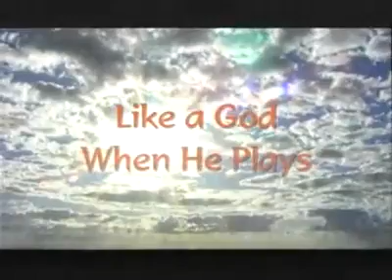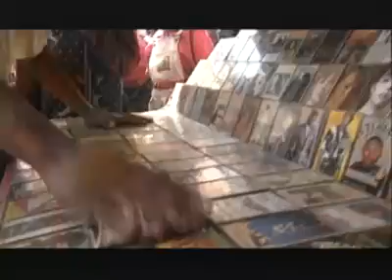Rakotozafy - Like a God when he plays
A 5 minute excerpt from Paddy Bush's excellent documentary film about Rakotozafy, the legendary marovany player from Madagascar.